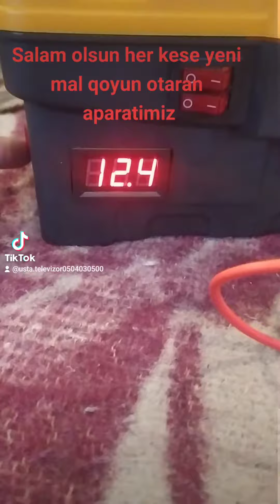tok coban mal qoyun otaran aparatimiz çox keyfiyətli